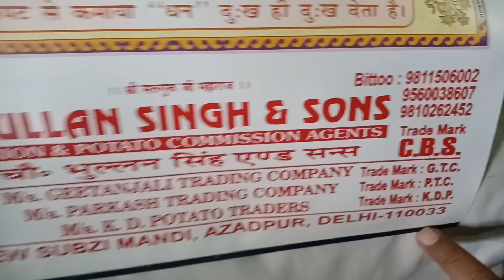9 February 2022 दिल्ली में आलू के होलसेल भाव Delhi Potato Wholesale Market delhi fruit market